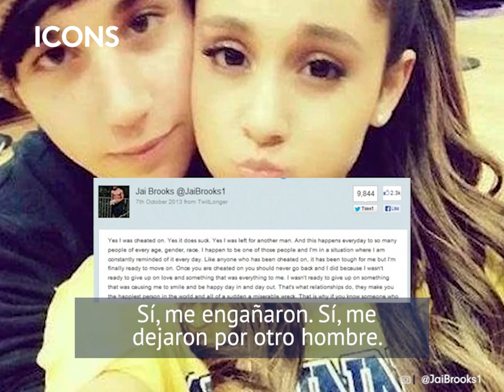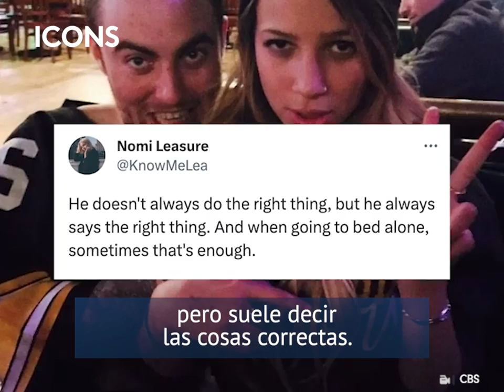¿ARIANA GRANDE es una 'rompe hogares'?: sus exparejas han revelado sus "infidelidades"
¿ArianaGrande no es la mujer buena que aparenta?: ¡La encontraron con un hombre casado!